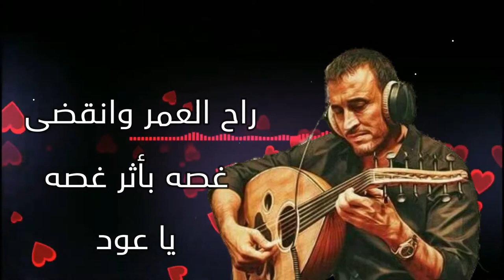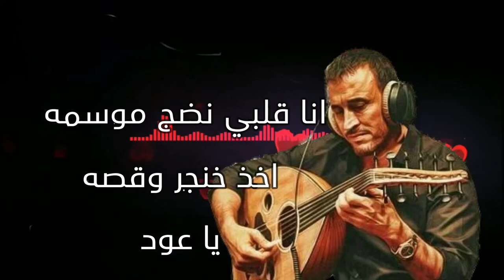Eng Feras Abu Saleh ياعود وين الصدق ضاعت قياساتي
القيصر : كاظم الساهر
ياعود وين الصدق ضاعت قياساتي
الناس اللي احبهم صفو اسباب مأسآتي
ياعود ماخالفت بس خالفوا خلتي
زرعوني وسط الجمر وتنطروا شجرتي
تالف ملامه وقهر يلي غرتك ضحكتي

ياعود بطل حزن ما للفرح حصه
راح العمر وانقضى غصه بأثر غصه
انا قلبي نضج موسمه اخذ خنجر وقصه

ياعود عندك خبر ماظل الي صاحب
تركوني وسط البحر واتكسر القارب